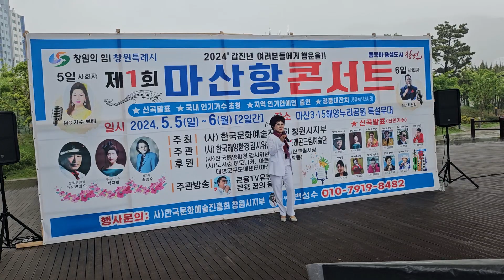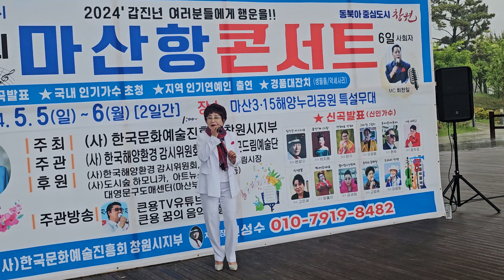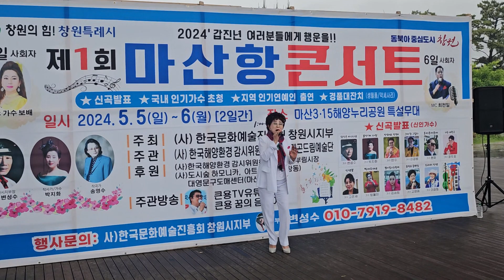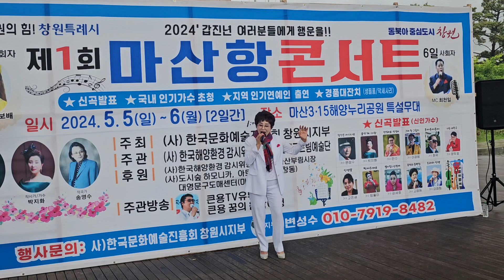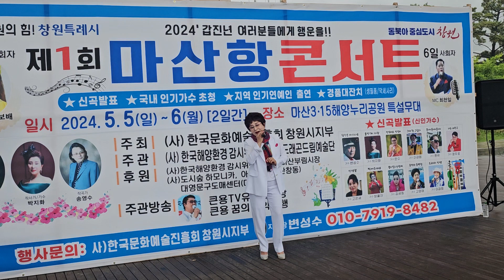마산항 콘서트 타이틀곡 엘프 반주기 물안개 사랑 (원곡 박지화) 최영철 사랑이 뭐길래 작사가 겸 초대 가수 박지화